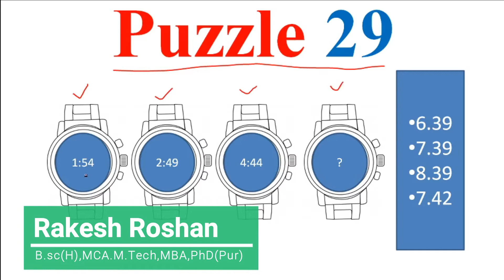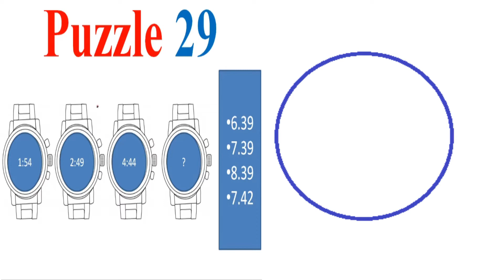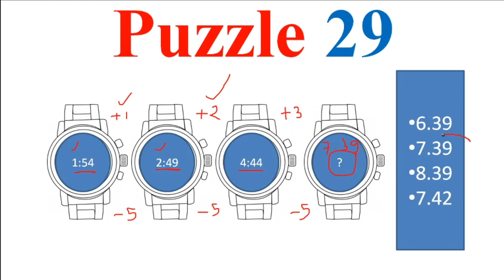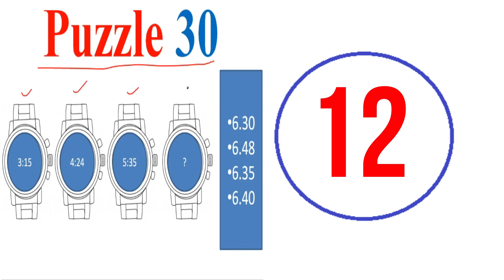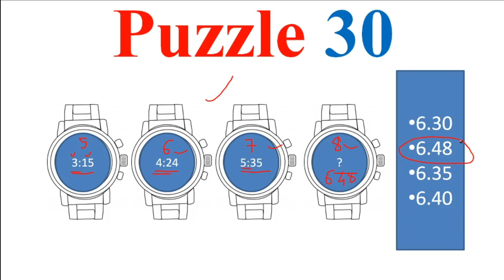#29 and #30 Puzzle | How to solve Puzzle | Puzzle by Rakesh Roshan | Mind Exercise with Puzzle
list=PLoVVmGDgrrnRxTIXhwV1CDWHKUSNrWz4a